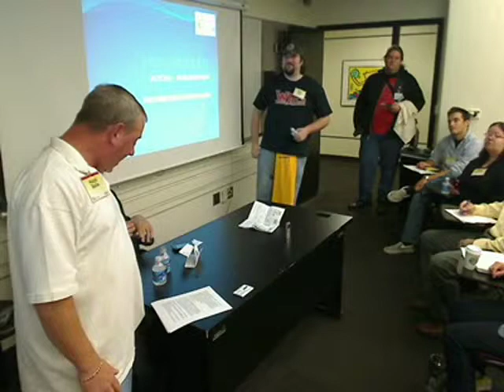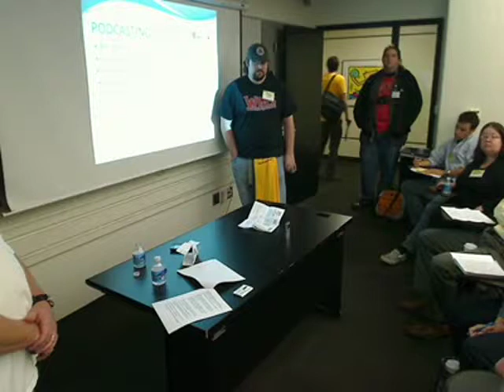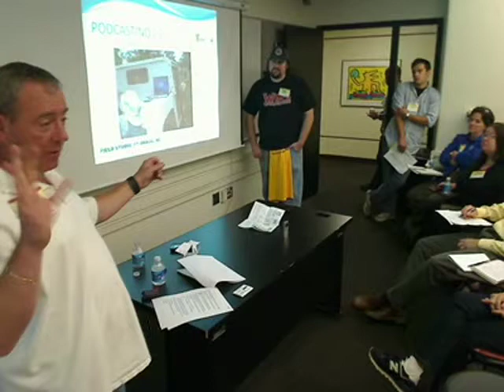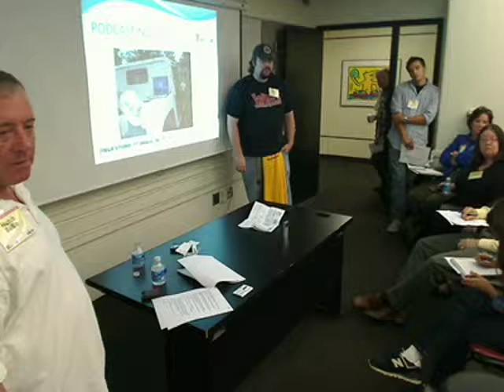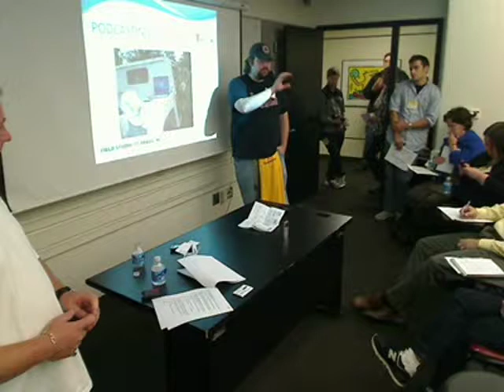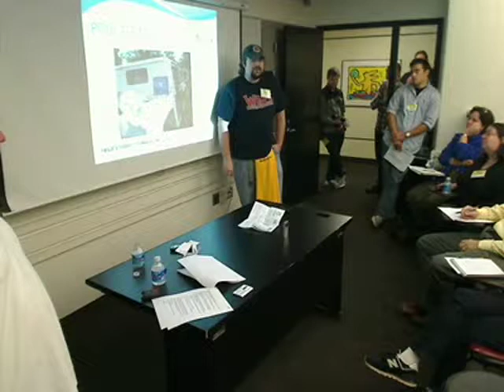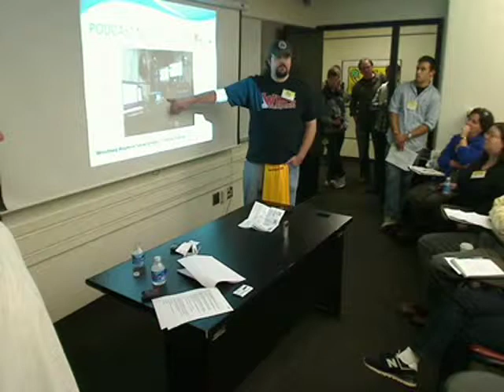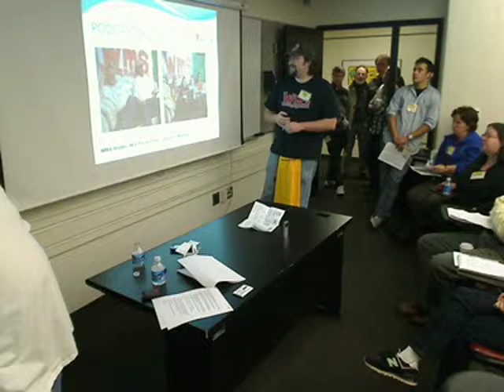"Podcasting 101" with Hutch of Burghseyeview and the Wrestli